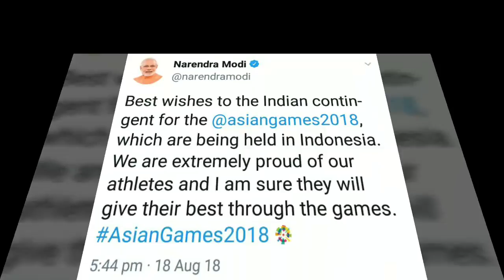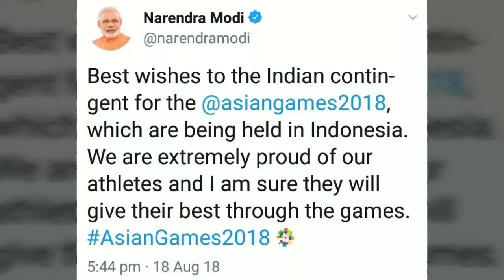PM Narendra Modi, Mamata Banerjee wishes Asian Games contingents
Narendra Modi and Mamata Banerjee tweets best wishes for all the Indian contingents in Indonesia currently.